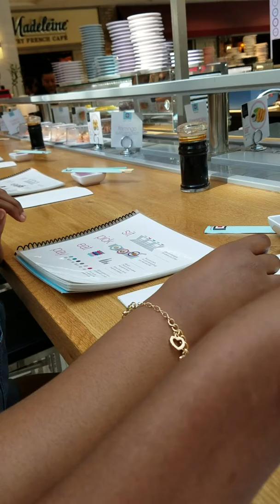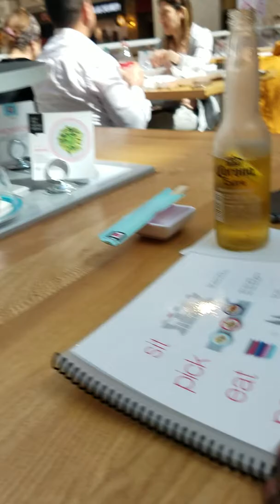Sushigami- our first time trying sushi...